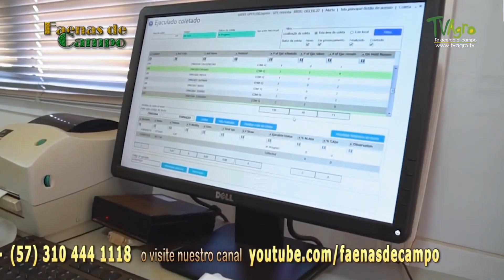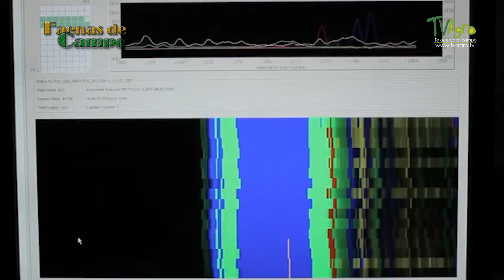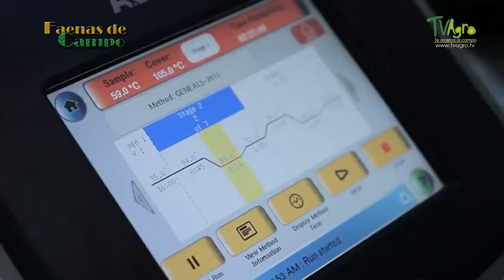Expocebu brazil 2022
We were at the 87th Expocebú in Uberaba Brazil, there we visited some of the genetic centers of the region who are the main suppliers of genetics for Latin America and the world. We are Faenas de Campo, a program dedicated to show genetics and farm chores in Colombia and Latin America.